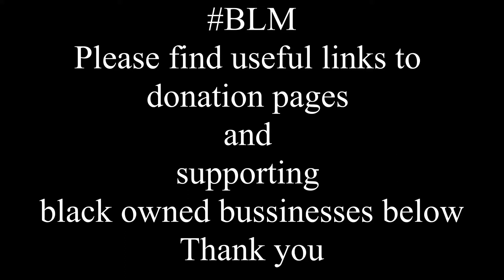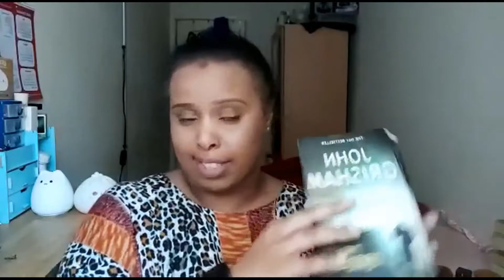Bookshelf TBR | Edition 1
Hi Everyone

Welcome to the first edition of my Bookshelf To Be Read (BTBR), I finally start going through the unread books I have collected over the years (gaining dust) and will be bringing you a whole host of book lists and reviews, where you can hopefully pick up a new read.

List of BTBR Edition: 1
The Broker- John Grisham
What happens in London- Julia Quinn
Dark Heart forever- Lee Monroe
The ugly sister- Jane Fallon
The People next door- Roisin Meaney